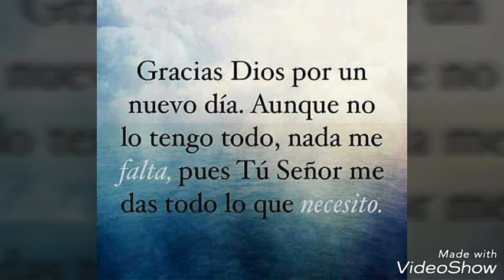Receta: Delicioso ¡¡VOLTEADO DE PIÑA!!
Hola bendecidos, en esta ocasión les traigo esta deliciosa receta de volteado de piña.
Gracias por sus likes y por compartir. Bendiciones.

Ingredientes:
4 huevos
1 1/2 taza de azúcar
3/4 de taza de aceite
1 taza de leche
2 1/2 taza de harina
2 1/4 cucharadita de royal
1 cucharada de vainilla

Para el molde:
Manteca vegetal para engrasar
2 cucharadas de Azúcar mascabado
5 rodajas de piña enlatada
5 cerezas